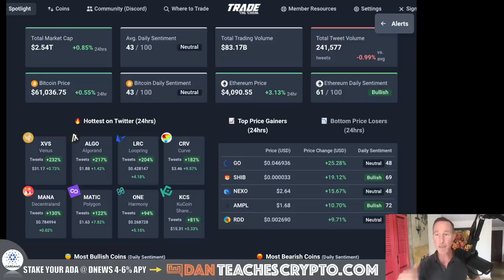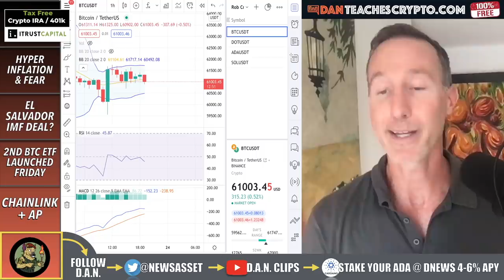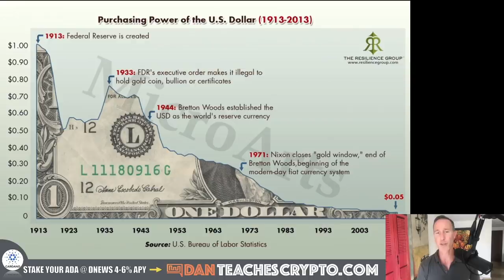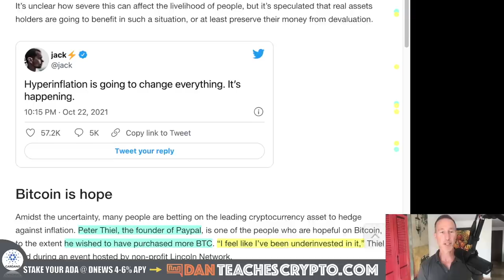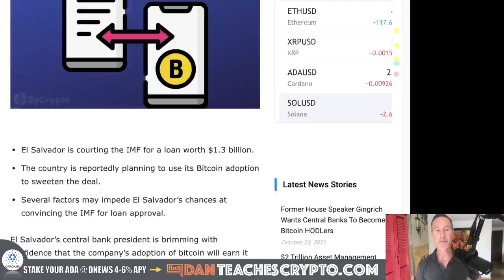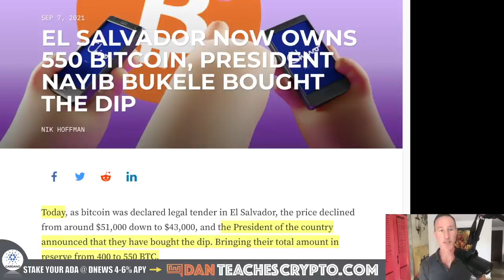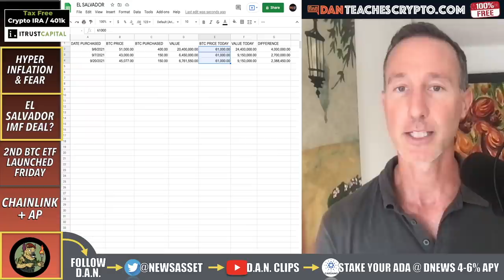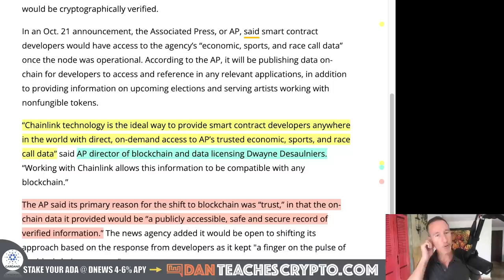BITCOIN ROCKET FUEL: TWITTER, MICROSTRATEGY & JP MORGAN AGREE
The crypto market had a little pullback but when we zooom out, we know things are going to do well in the LONG run. Here is what could propel bitcoin (and the entire market) upward. Also, El Salvador and the IMF working on a massive loan/

0:00 - Market Recap | Topics Overview
3:46 - HYPERINFLATION & FEAR
10:24 - EL SALVADOR & IMF DEAL
15:21 - 2ND BITCOIN ETF LAUNCHED
16:55 - CHAINLINK & ASSOCIATED PRESS

●▬▬▬▬▬▬CRYPTO ESSENTIALS▬▬▬▬▬▬▬●

●▬▬▬▬▬▬▬▬FOLLOW D.A.N.▬▬▬▬▬▬▬▬▬▬●

●▬▬▬▬▬▬▬▬STRATEGIES▬▬▬▬▬▬▬▬▬●